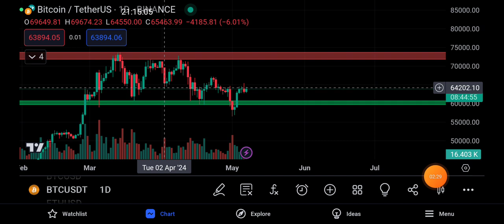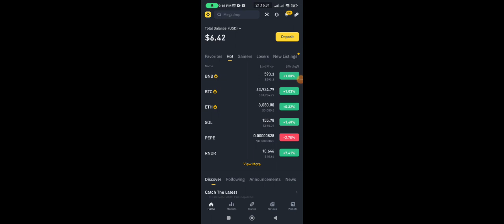Bitcoin Price analysis today | Price will be higher | Hold your Coin | Bitcoin Trading Live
Bitcoin and crypto price analysis through the market today. According to Coin market cap.